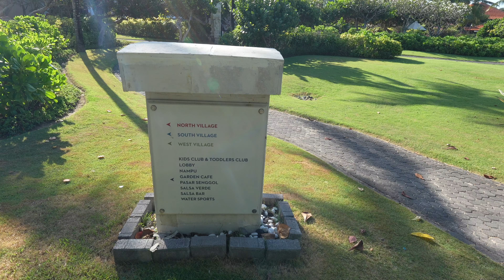5 Star hotel in BALI | Berlibur sama keluarga di NUSA DUA 🇮🇩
What a day staying at the Grand Hyatt in Bali. This is a 5 star hotel in Bali located directly on Nusa Dua Beach. It is a large resort and it feels very isolated and peaceful. We got to stay in a suite which was 141 square meters which is plenty large enough for a big family. We highly recommend Grand Hyatt as it is one of the best value and luxury plays Hyatt has to offer.

Kami sangat menikmati istirahat di Nusa Dua Bali. Kami menginap 6 hari di Bali. Kebanyakan waktu kami berenang dan anak2 saya belajar selancar. Waktu itu punggung saya dilukai. Makanannya di Grand Hyatt Bali sangat enak. Semoga suka videonya.

00:00 Intro
00:50 Owen mau kunjung kakek dan nenek
02:30 Menuju ke Grand Hyatt Bali
03:45 Kamarnya luar biasa
05:30 Alasannya saya sangat suka hotel ini
06:30 Mau selancar
08:15 Aduh punggungku dilukai
09:30 Henry dan Ifa lancar selancar
12:45 Paginya di Nusa Dua
17:00 Villa Tamblingan - Penginapan Joe Biden
18:30 Grand Hyatt Club - Breakfast
19:47 sarapan dengan keluarga
22:10 Anak bule cari biawak
23:40 Cari servis laundry yang lebih murah
26:30 Berkeliling hotel Grand Hyatt
28:00 Pemandangan dari rooftop
28:45 Bye bye for now

Check out what camera equipment we use:

We have been doing more cinematic video with this

With the volta creator edition you can use a go pro with one battery all day